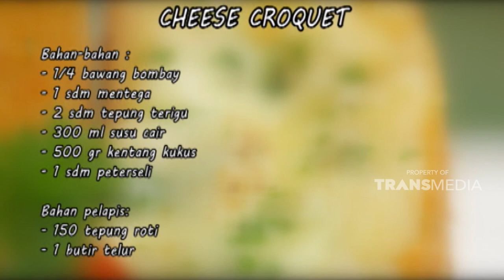Resep untuk membuat cheese croquet yang lezat | ALA CHEF